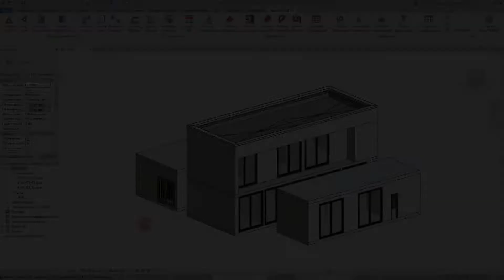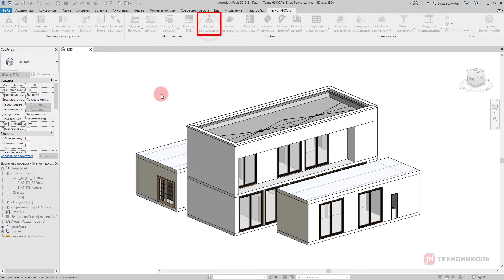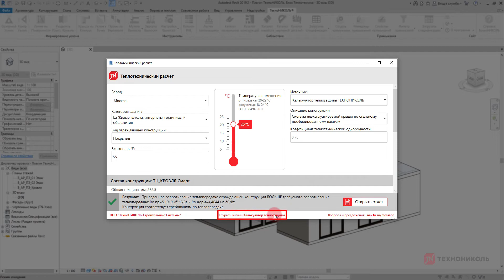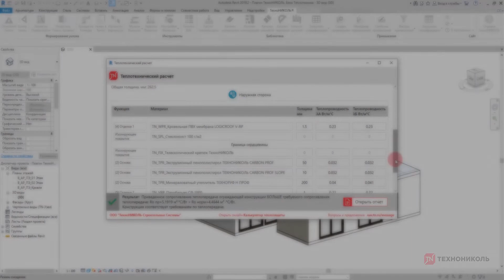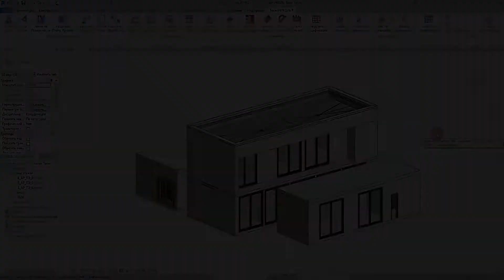Плагин ТЕХНОНИКОЛЬ для Revit. Обзор инструмента «Расчет Теплозащиты»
Плагин ТЕХНОНИКОЛЬ - это программная надстройка Revit, содержащая в себе следующие наборы инструментов:

1) Инструменты по созданию уклонов на плоской кровле с помощью клиновидной теплоизоляции;
2) Выноски многослойных конструкций;
3) Интерактивные каталоги строительных систем, материалов, альбомы узлов примыканий и модели комплектаций строительных систем;
4) Инструменты по расчету материалов, необходимых для устройства примыканий строительных конструкций.
5) Теплотехнический расчет ограждающих конструкций.

В этом видео мы поговорим о новом инструменте плагина ТЕХНОНИКОЛЬ - Расчет Теплозащиты. Теплотехнический расчет позволяет рассчитать необходимую толщину теплоизоляционного слоя, исходя из требуемого приведённого сопротивления теплопередаче для конкретного региона и типа строительной системы, с учётом теплотехнических неоднородностей конструкций.